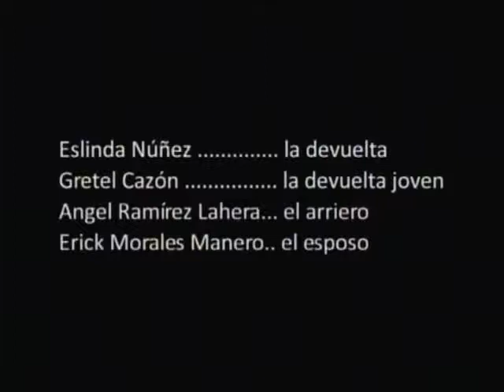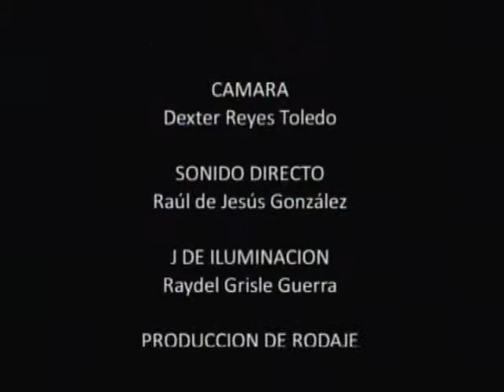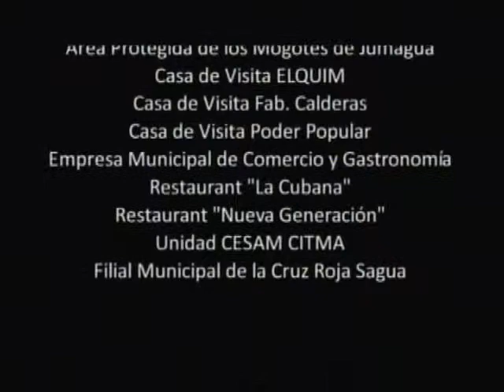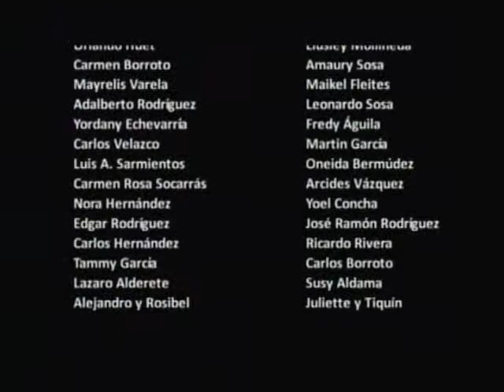EL CUENTO La devuelta y el arriero